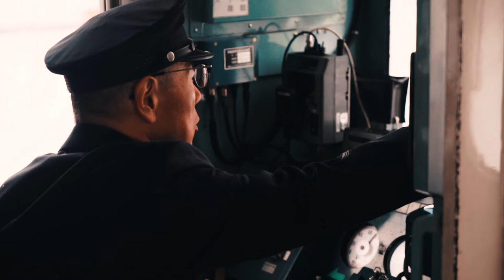Cinematic Hokkaido | Winter In Japan ( Zhiyun Crane Plus )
I have made it to Japan and our first stop was Hokkaido. We took off on the JR Rail to northern Japan and our first stop was Muroran, Japan. We explored around the beaches there for a few days before taking off on the JR Rail to Noboribetsu. This place is well known for its natural hot springs and onsen baths. We then took off again on the JR Rail even more north. We arrived in Kamikawa where we stayed in a small town called Sounkyo. It is known for its ice festival. This is my experience of Northern Japan from the cinematic eye. This was filled on my Sony a7sii with the new zhiyun Crane Plus gimbal and the DJI Mavic Pro